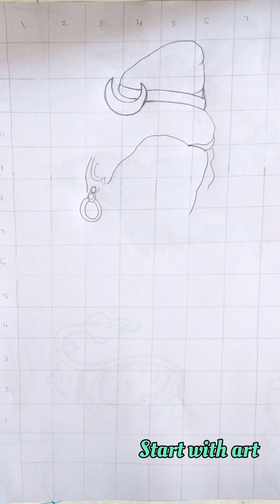Easy Pencil Drawing of Lord Shiva with Maa Parvati | Lord Shiva Drawing for Beginners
Today let's draw Lord Shiva with maa Parvati.
Watch and learn to draw Lord Shiva with maa Parvati step by step. It's an easy drawing of Lord Shiva for beginners.

art video
pencil drawing